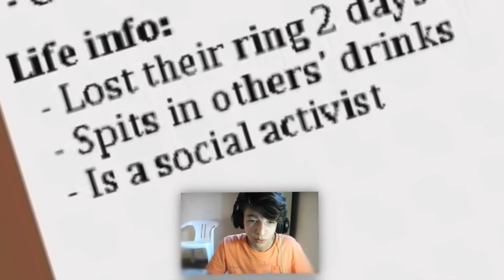Divulgando Canais #96 - Os Parceiros | Freedom! Connection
Mais um Freedom! Connection, mais dicas para quem está começando no YouTube! O foco da "facecam" é o seu rosto! Ou seja, busque uma boa imagem, boa iluminação e bom enquadramento! E nunca esqueça o campo de descrição de seus vídeos!

• PRECISA DE AJUDA? ACESSE O NOSSO SUPORTE

• LINK PARA O DESTAQUES FREEDOM! BRASIL